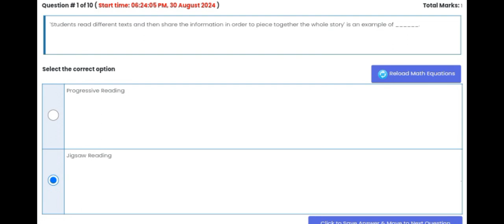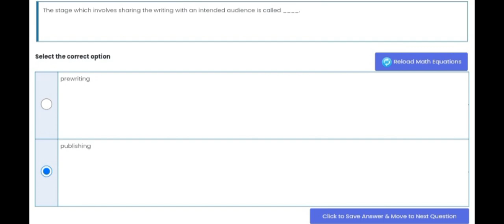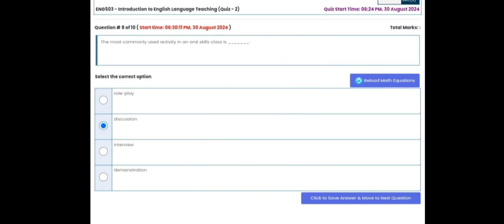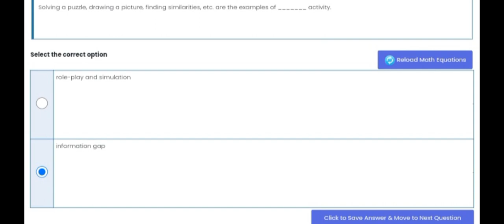ENG503 Quiz No 2 Summer Semester 2024 | eng503 quiz 2 solution summer semester 2024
In this vedio quiz of summer semester quiz of book eng503 is solved all the answers are marked correct.